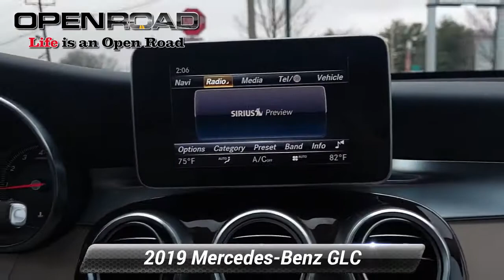Used 2019 Mercedes-Benz GLC GLC 300, Edison, NJ 58891A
CARFAX 1-Owner, Excellent Condition, ONLY 22,606 Miles! JUST REPRICED FROM $41,495, PRICED TO MOVE $5,000 below J.D. Power Retail! Heated Seats, iPod/MP3 Input, Power Liftgate, Back-Up Camera, Aluminum Wheels, Turbo Charged EngineKEY FEATURES INCLUDEBack-Up Camera, Full-Time 4MATIC All-Wheel, iPod/MP3 Input, Power Liftgate, Heated Driver Seat. MP3 Player, Keyless Entry, Heated Mirrors, CD Player, Onboard Communications System. Mercedes-Benz GLC 300 with designo Cardinal Red Metallic exterior and Silk Beige/Black MB-Tex interior features a 4 Cylinder Engine with 241 HP at 5500 RPM*. Serviced hereEXPERTS RAVEEdmunds.com's review says "This is an easy and confidence-inspiring small SUV to drive. It stays reasonably flat through turns and doesn't feel very tall or large. Driving a fast clip down a twisty road is easy.".A GREAT TIME TO BUYWas $41,495. This GLC 300 is priced $5,000 below J.D. Power Retail.SHOP WITH CONFIDENCECARFAX 1-OwnerPricing analysis performed on 3/2/2022. Horsepower calculations based on trim engine configuration. Please confirm the accuracy of the included equipment by calling us prior to purchase.

[RLVID:9228:df710a1e939a0c8d:a11ddafa07f3fea4:1]